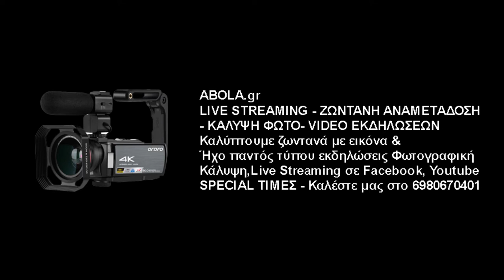Αλέξης Μαντζούνης - Προπονητής Α.Ο. Μελισσίων